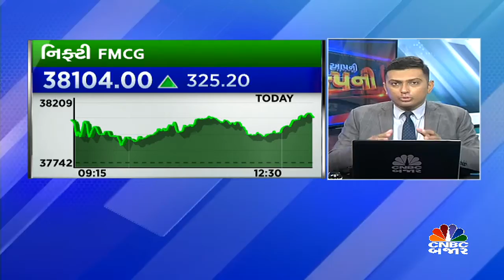AAPNI COMPANY- PARLE PRODUCTS PRIVET LTD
CNBCBajar |આપની કંપનીમાં યશ ભટ્ટ સાથે ચર્ચા કરતા પાર્લે પ્રોડક્ટ્સના સીનિયર કેટેગરી હૅડ મયંક શાહએ જણાવ્યુ કે, છેલ્લા ત્રિમાસિકમાં ગ્રામિણ માગમાં વધારો થયો છે